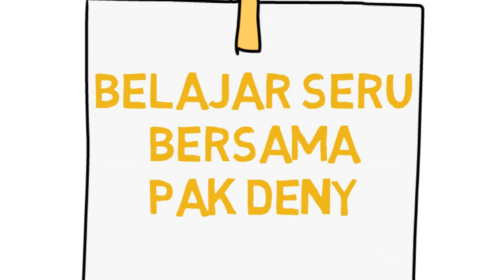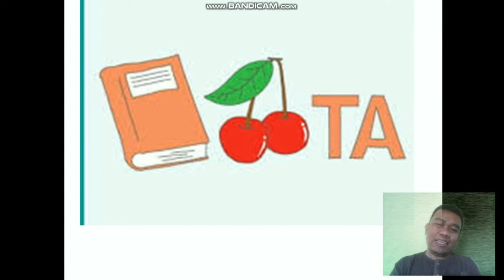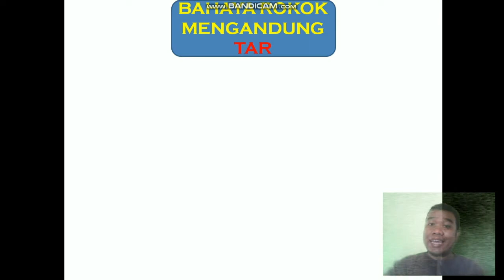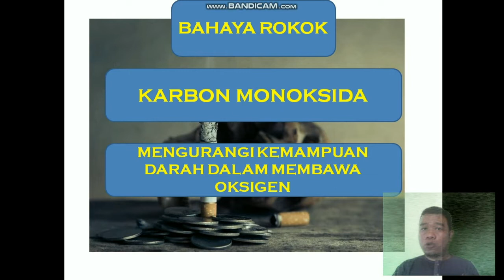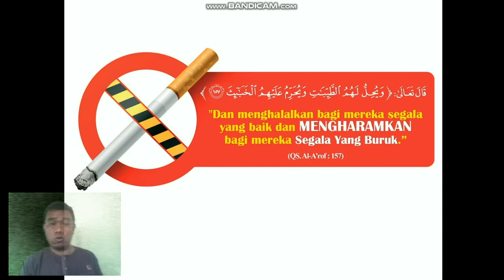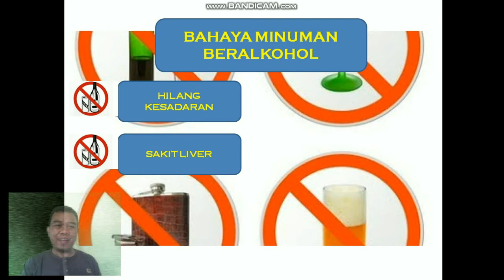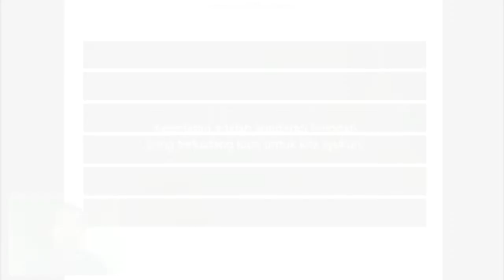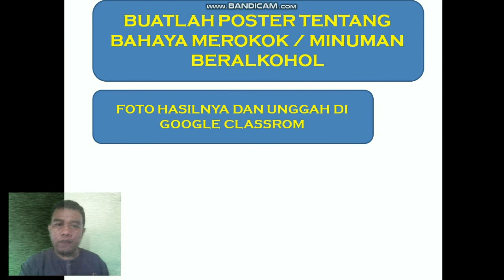PJOK Level 5 Bahaya Rokok Dan Minuman Beralkohol